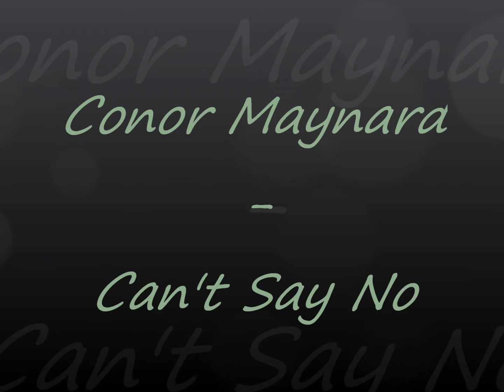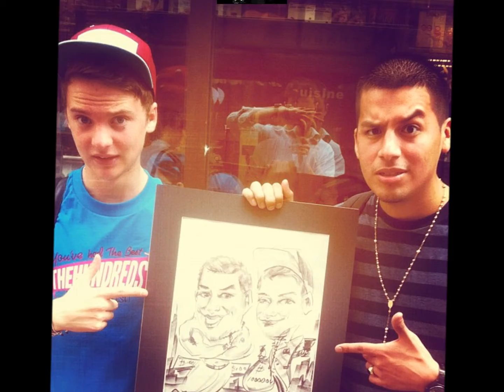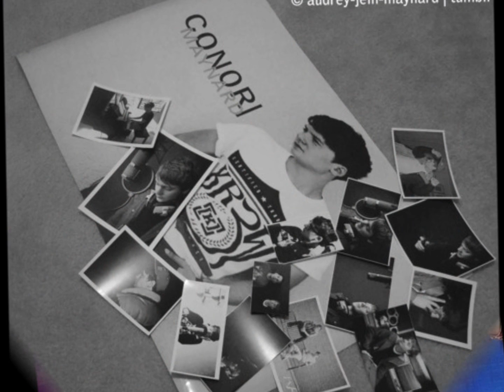Conor Maynard - Can't Say No